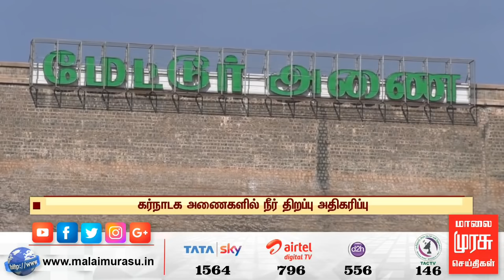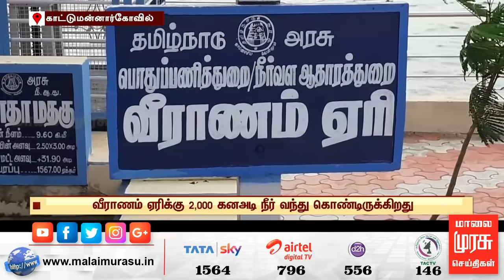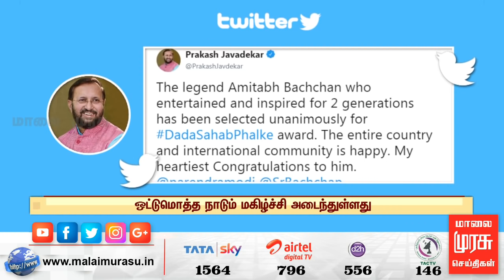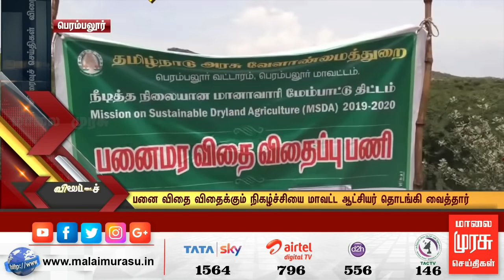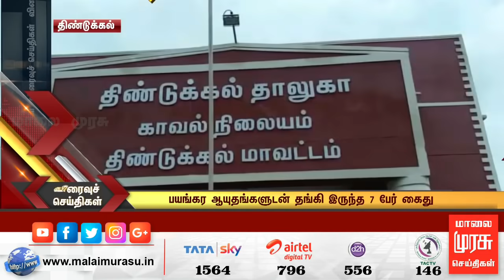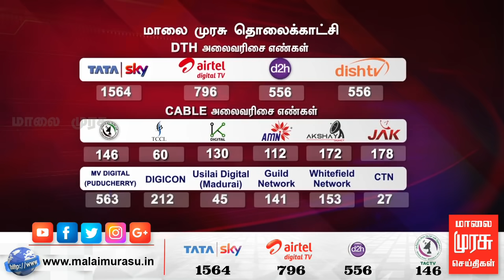News 7 AM | 7 மணி செய்திகள் | Malaimurasu 25/09/2019